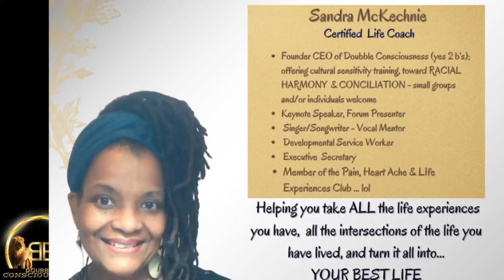Emmalou Penrod with Healing Your Family then Sandra & Guy Dawson discuss Double Consciousness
Video INTERVIEW PODCAST at PR Connections Radio. Join Us! for my show 'Voices Of Humanity. What a Pleasure to spend some time with Emmalou Penrod. She is a wife, mother, grandmother, retired schoolteacher, author of the book, Navigating the Educational System. She is also a Show Host with WIN WIN Women Network

Contact Sandra:
Yes, it's Sandra McKechnie here from Doubble Consciousness, yes 2 b's (Cultural Sensitivity & Awareness Trainings). Voices Of Humanity centers around Doubble Consciousness and its plethora of intersections.
LET'S HAVE A CHAT!